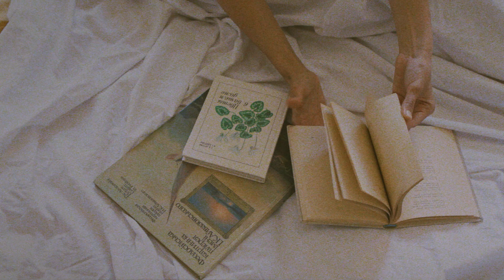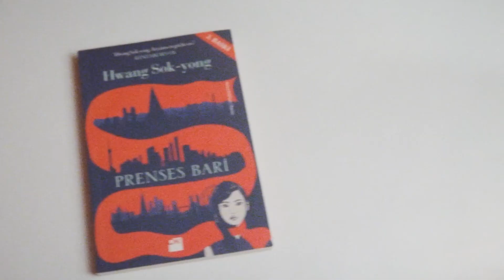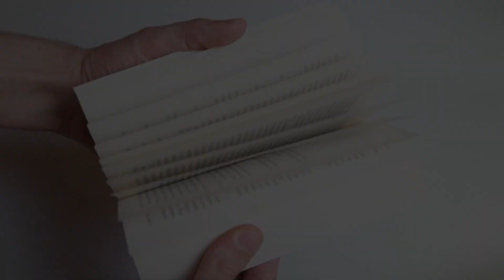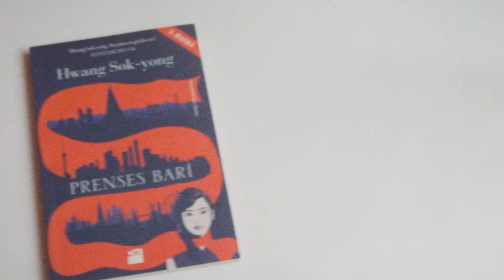Daha Önce Okumadığım İçin Pişmanım: Kore Edebiyatı | Kitap Önerileri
Kore edebiyatında bir yolculuğa ne dersiniz? Bu videoda farklı bir keşif yapıyoruz ve Kore edebiyatını ele alıyoruz, sizlere güzel kitap önerileri yapıyoruz.